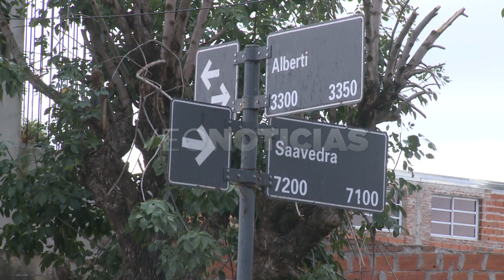EZEQUIEL - ROBO DE AUTO EN BARRIO SAN JOSÉ